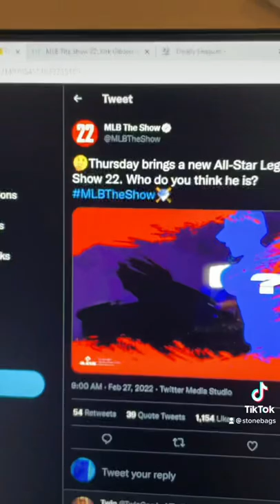Every New Legend Confirmed For MLB The Show 22!